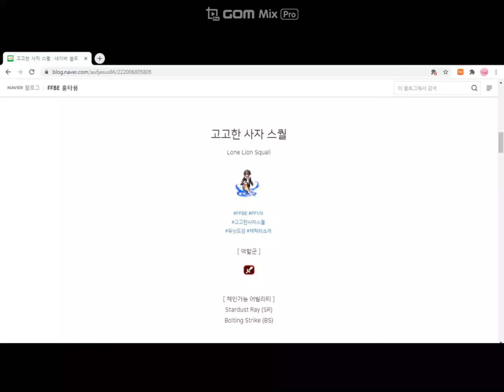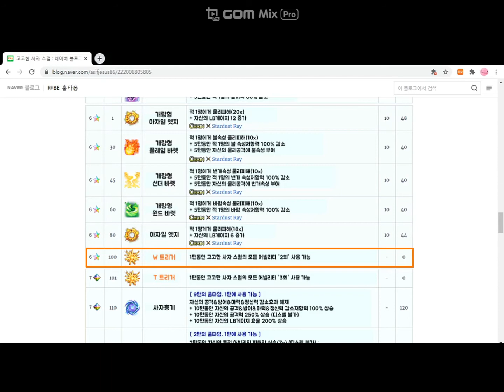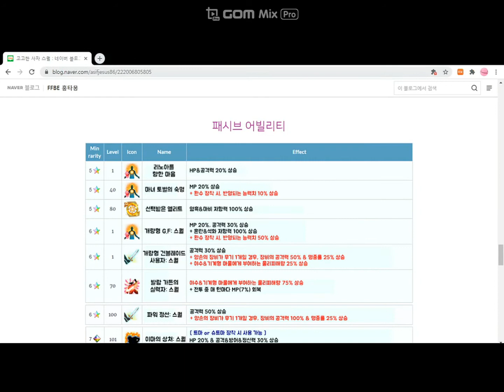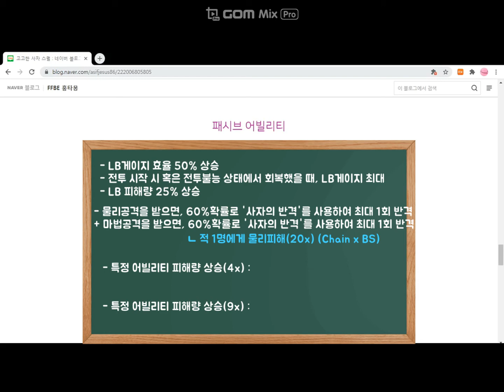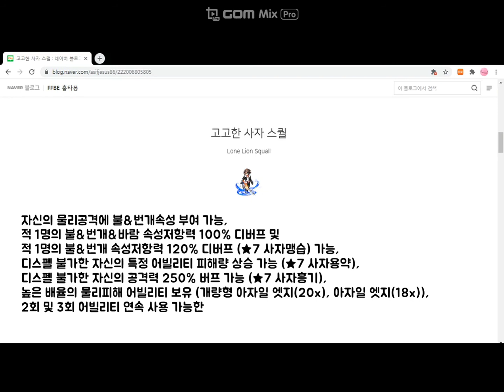고고한 사자 스퀄 알아보기 (타임스탬프 참고!)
★☆ 타임스탬프 ☆★
- 액티브 어빌리티 알아보기 00:10
ㄴ '개량형 아자일 엣지', '아자일 엣지' 00:22
ㄴ '개량형 플레임 바렛', '개량형 선더 바렛' 00:40
ㄴ '개량형 윈드 바렛' 00:51
ㄴ '사자흥기(★7)' 01:26
ㄴ '사자용약(★7)' 01:50
ㄴ '사자맹습(★7)' 02:17

- 패시브 어빌리티 정리 02:42~04:18
- LB 04:20
- 유닛 정리 04:40